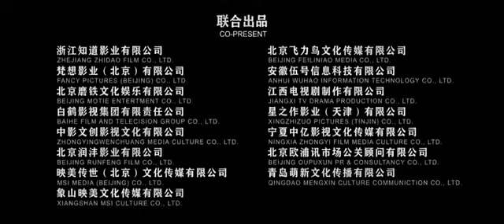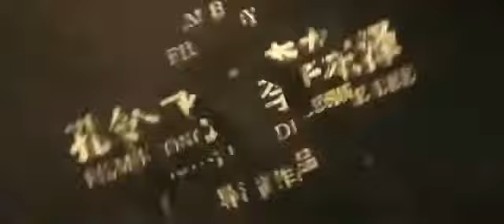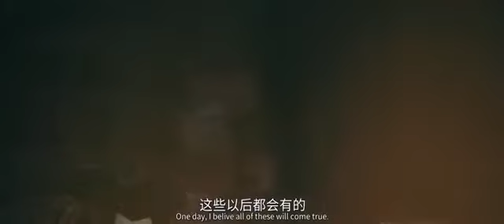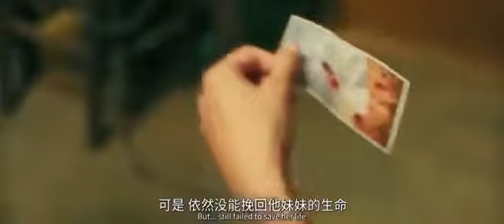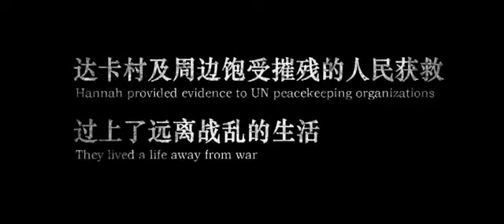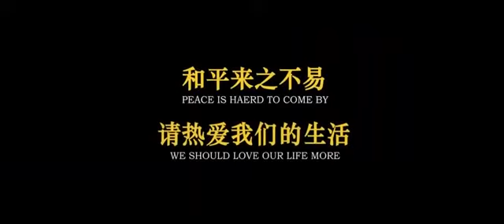Latest Hollywood English Movies 2021 | New Released Hollywood English Full Movie 2021